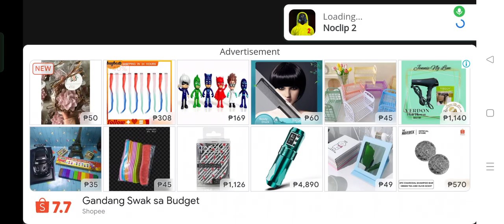Backrooms level 3